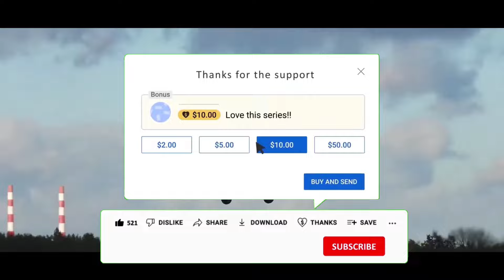MEJORAS SIGNIFICATIVAS AL EUROFIGHTER TYPHOON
Nuevo paquete de mejoras para el Eurofighter Typhoon

🔓 Desbloquea ventajas exclusivas en este canal mientras apoyas mi trabajo 💯

⬇️​ MIRA MIS PODCAST⬇️​